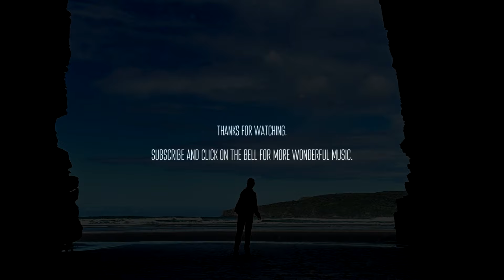Niclas Lundqvist - Unfold [ambient instrumental cinematic]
🔮 Unfold.